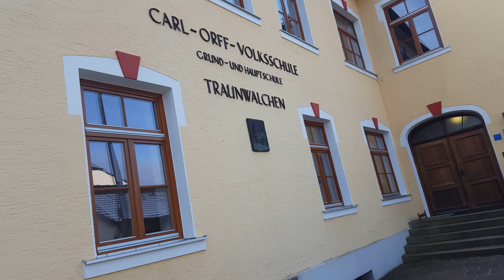Carl Orff Elementary School - Traunwalchen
Traunwalchen - Szkoła podstawowa Carla Orffa jest uznanym ośrodkiem opieki nad dydaktyką muzyczną w sensie Carla Orffa. Obecnie planowana jest renowacja i renowacja szkoły bez barier.

Traunwalchen - Die Carl-Orff-Grundschule ist ein anerkanntes Zentrum zur Pflege der Musikdidaktik im Sinne von Carl Orff.